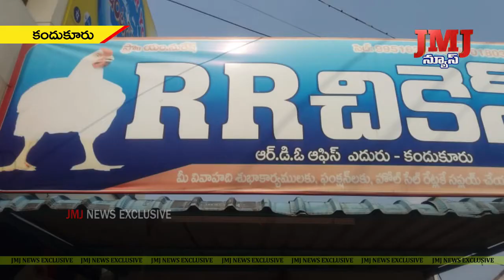కందుకూరులో మాంసం దుకాణాలపై మున్సిపల్ అధికారుల దాడులు